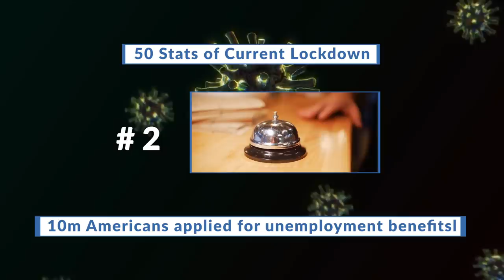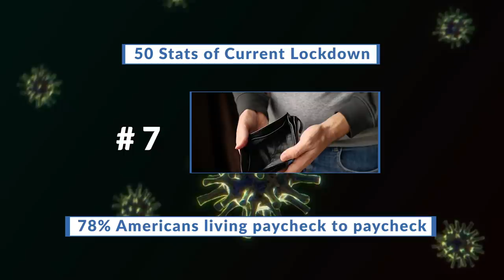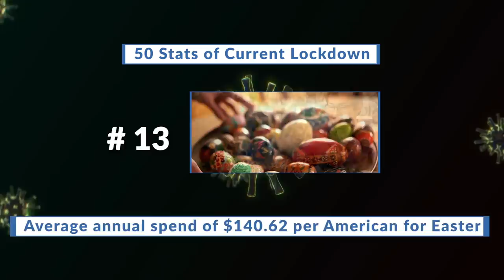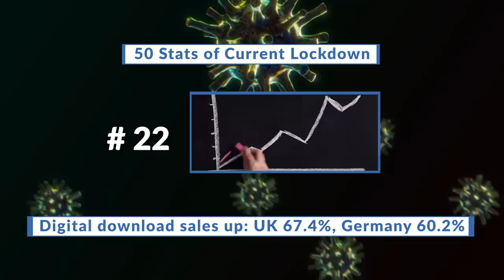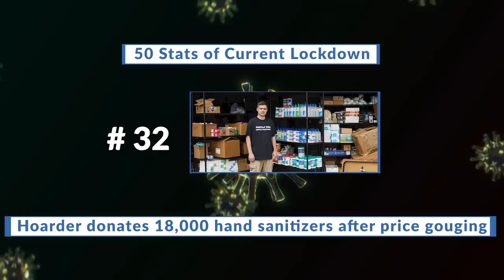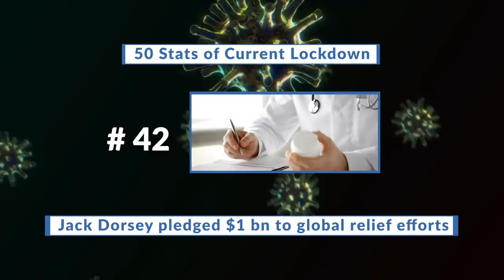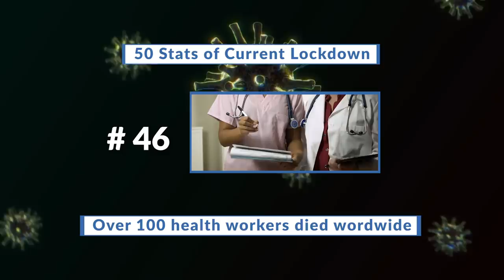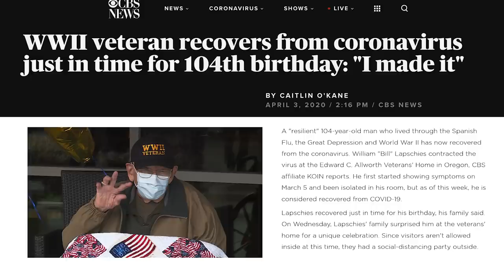The Effect of the Global Shutdown Explained in 50 Statistics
50 facts that illustrate how the global lock down has shutdown